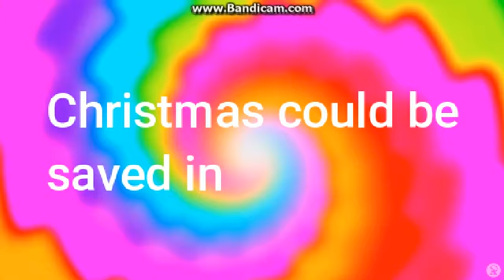Michael & Shaun's Christmas Blast - Official Trailer